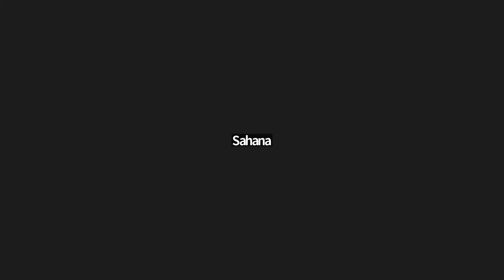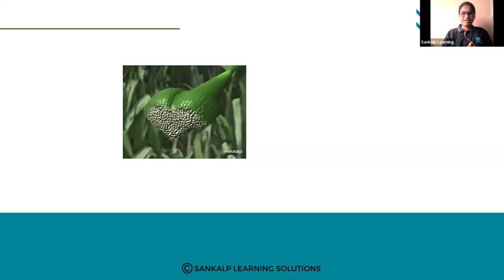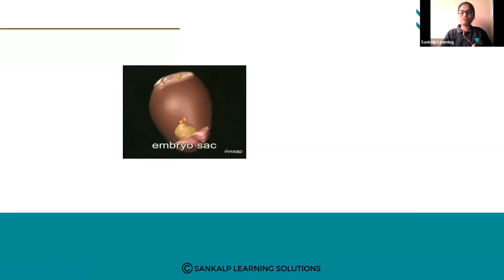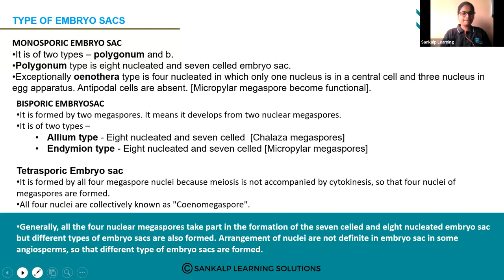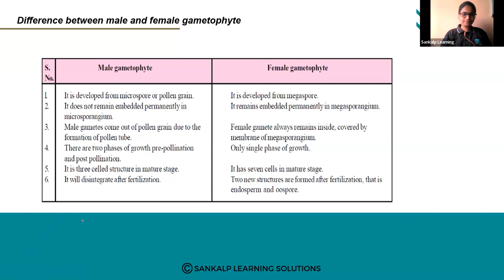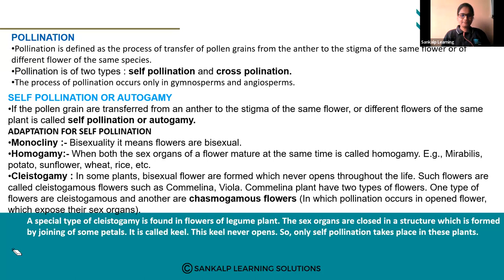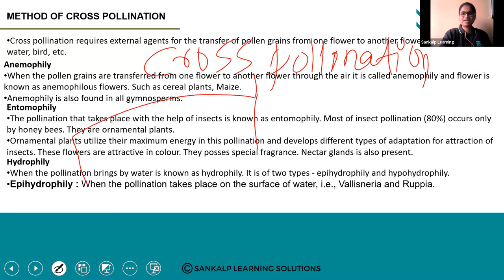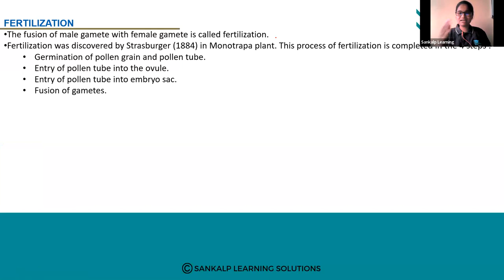Pollination and pollen pistil interaction | BIOLOGY